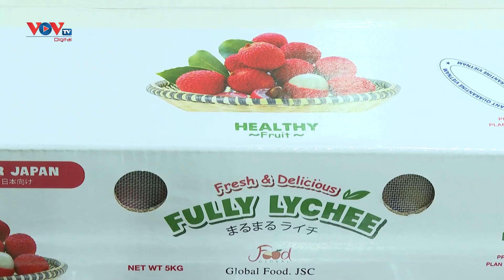Bắc Giang đẩy mạnh xúc tiến tiêu thụ vải thiều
Tháng 5 là tháng mở đầu mùa thu hoạch vải thiều của tỉnh Bắc Giang. Để chuẩn bị tốt khâu tiêu thụ, ngay từ tháng 3, tháng 4, địa phương này đã triển khai nhiều chương trình xúc tiến tiêu thụ vải thiều, giúp quả vải rộng đường xuất khẩu, nâng cao giá trị cho người trồng vải và các doanh nghiệp.